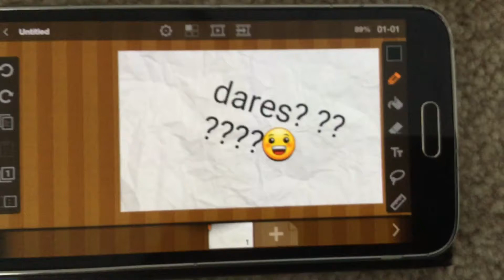Dares? Desc who to dare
Matt. ( not mine)
Daiz
Daio
Jeffory ( he has a crush on me new oc btw)
Lucinda?
Damey
Jaily
All purple daisy
Daisy with springtrap
And the rest of my ocs :3